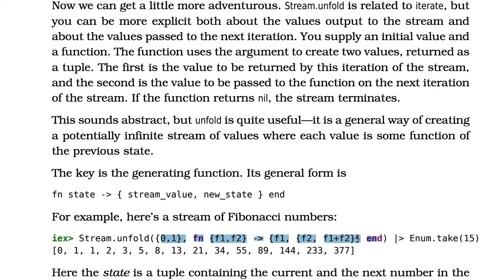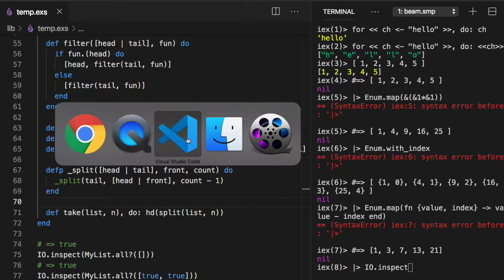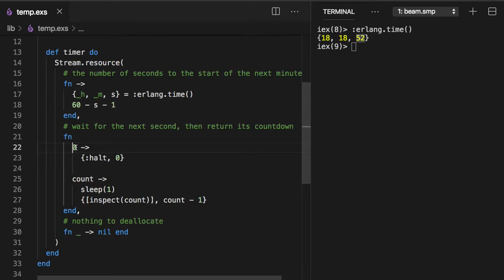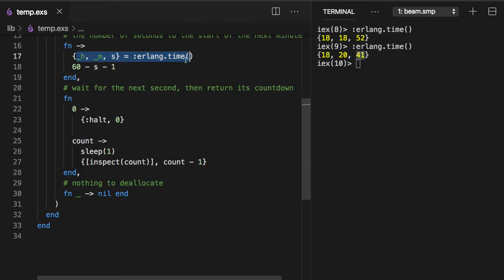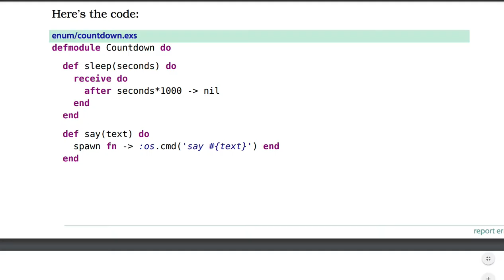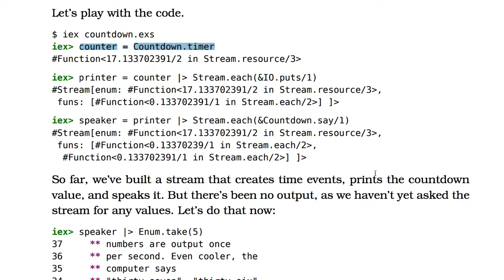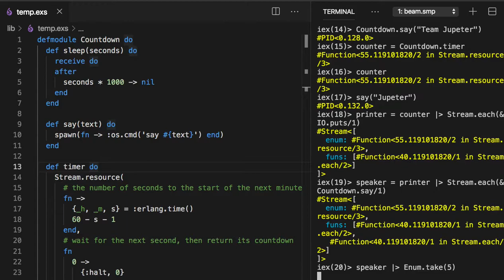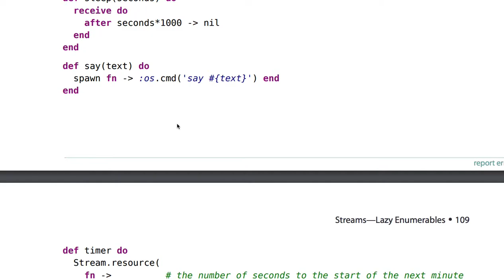[엘릭서] 033 - Stream resource